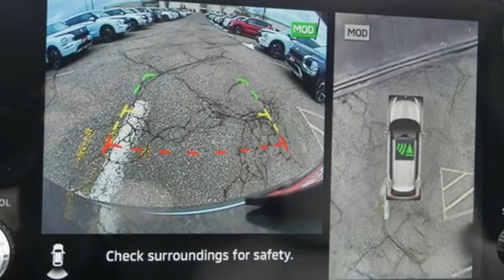New 2024 Mitsubishi Outlander PHEV Saint Paul White-Bear-Lake, MN W001248 - SOLD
Year: 2024
Make: Mitsubishi
Model: Outlander PHEV
Trim: SEL S-AWC
Engine: 2.4L I-4 DOHC, MIVEC variable valve control, regular unleaded, engine with 131HP
Transmission: 1AT
Color: Mercury Gray With Black Roof
Interior: L/Gray
Stock #: W001248
VIN: JA4T5WA90RZ036997
Mercury Gray Metallic 2024 Mitsubishi Outlander PHEV SEL 4WDbrbrbrWhy do our guests love buying vehicles from White Bear Mitsubishi? It could be our numerous 5-star reviews on Google or our transparent, best price first pricing promise. Maybe it's the fact that most of our vehicles qualify for a seven-day return policy or 30 day exchange or that our salespeople are not paid on commission. Come see why people love buying cars at White Bear Mitsubishi! This new 2024 Mitsubishi comes with Mitsubishi Motors Confidence including 2 years or 30,000 miles basic maintenance included. This in addition to Mitsubishi?s amazing 5 year 60,000 mile comprehensive warranty backed by a lifetime powertrain warranty covering the first owner for unlimited miles. See the White Bear for details.

Address:
3400 Highway 61 North